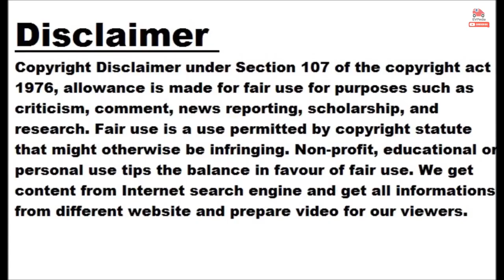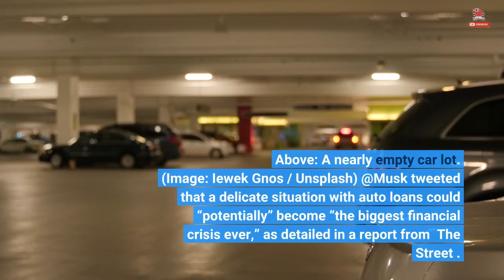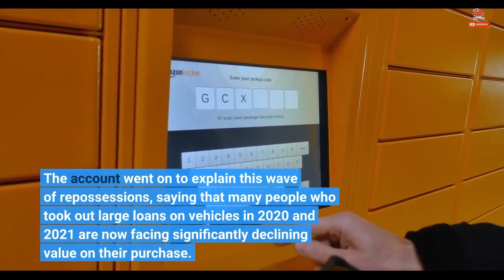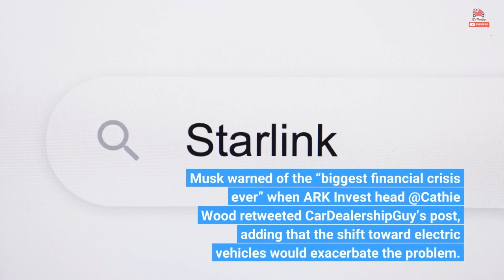Elon Musk And Others Warn Of Potential Auto Loan Crisis Ahead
This article comes to us courtesy of EVANNEX, which makes and sells aftermarket Tesla accessories. The opinions expressed therein are not necessarily our own at InsideEVs, nor have we been paid by EVANNEX to publish these articles. We find the company's perspective as an aftermarket supplier of Tesla accessories interesting and are happy to share its content free of charge. Enjoy! Posted on EVANNEX on January 12, 2023, by Peter McGuthrie As the auto industry faces some of the harshest effects of the Federal Reserve’s rising interest rates to battle inflation, Tesla CEO Elon Musk and others are warning the public about the potential for a major financial crisis in the auto industry.  Above: A nearly empty car lot. (Image: Iewek Gnos / Unsplash) @Musk tweeted that a delicate situation with auto loans could “potentially” become “the biggest financial crisis ever,” as detailed in a report from  The Street . The warning came in response to a retweet of a post from Twitter account @CarDealershipGuy, a highly followed and well informed account claiming to be an anonymous car dealer group CEO. CarDealershipGuy posted about monetary concerns following the Fed’s recent round of rising interest rates, which they say could create “the perfect storm” for consumers, dealers and lenders. “This morning I discovered something *extremely* alarming happening in the car market, specifically in auto lending,” CarDealershipGuy said in a tweet. “I'm now convinced that there is a massive wave of car repossessions coming in 2023." Be sure to click on the tweet and check out the entire thread, it's worth it. The account went on to explain this wave of repossessions, saying that many people who took out large loans on vehicles in 2020 and 2021 are now facing significantly declining value on their purchase. When trying to trade vehicles in, dealerships will be forced to decline due to the consumer owing more than the value of the car. As a result, CarDealershipGuy says the “only way” for lenders to finance vehicles and help dealers get cars in the hands of consumers is to waive the open auto stipulations on loans — effectively letting buyers take out an additional loan while a first loan is still in progress, creating a high risk of default. The take even got the thumbs up from @Musk, who called it a “good prediction,” in response to the thread, before sharing the above warning of his own. Musk warned of the “biggest financial crisis ever” when ARK Invest head @Cathie Wood retweeted CarDealershipGuy’s post, adding that the shift toward electric vehicles would exacerbate the problem. Experts have noted the Fed’s monetary policy increasing the cost of car loans, just as inflation reaches its highest point in the last 40 years. Consumers are likely to become more hesitant to take out loans, according to Edmunds. "Interest rates for new and used vehicles are skyrocketing," said Edmunds research analysts. Edmunds executive director of insights Jessica Caldwell echoed some of Wood’s concerns, noting that the current market doesn’t allow for some of the benefits available to buyers decades ago — instead, the emerging EV market hasn’t quite solved the affordability question yet. "The last time interest rates were this high, consumers could at least rely on lower vehicle prices and a greater range of inventory to soften the blow," Caldwell said. "That simply isn’t the case in this market.” Sources: The Street / Twitter ===